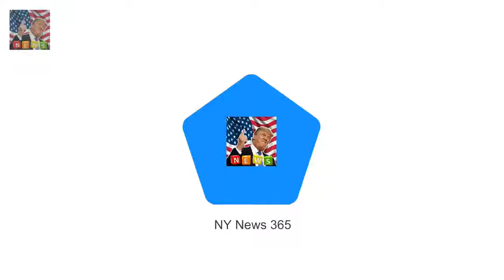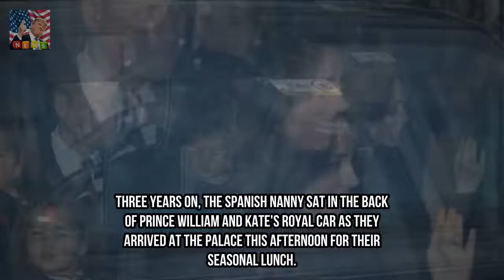Meghan Markle joins royals for Queens traditional Christmas lunch Breaking News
The royal family were snapped arriving at Buckingham Palace today for the Queens Christmas lunch The annual celebration is a royal tradition and allows the monarch to catch up with extended family members Prince Harry was accompanied by his glamorous fiancée Meghan Markle as he swept up to the gates